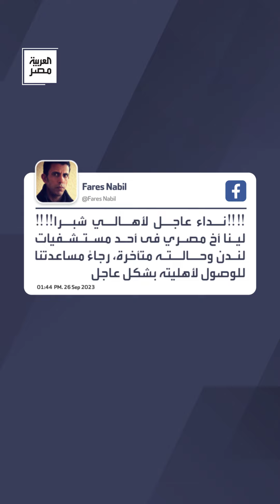نداء عاجل لأهالي شبرا على "السوشيال".. مصري حالته متدهورة وحيدًا في مستشفى بلندن وأقاربه يعثرون عليه